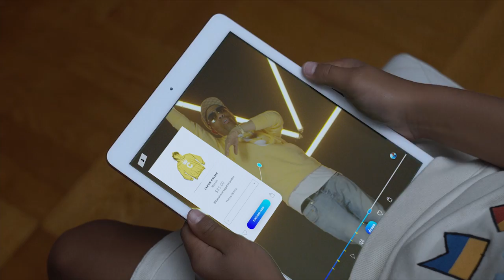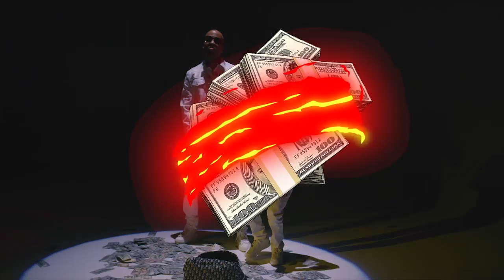Caiden - All the Drip (feat. Consequence)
Music video by Caiden performing All the Drip (feat. Consequence). (C) 2020 Company of Greatness